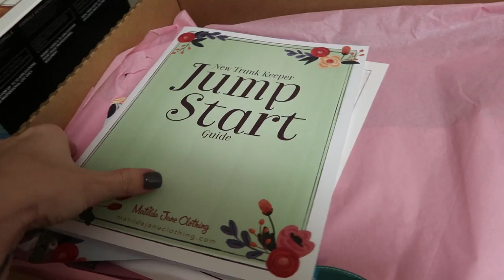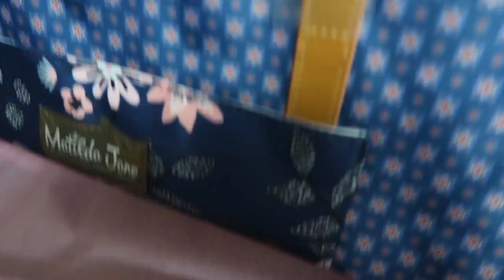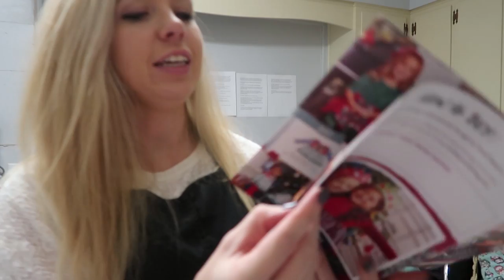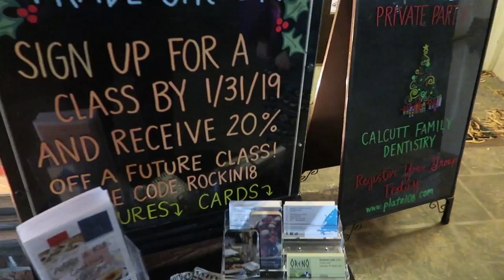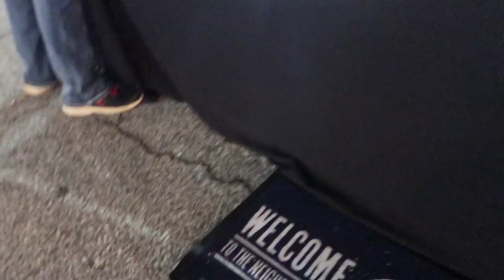Join me on my New Journey!!!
Song: Fly [Top Shelf Sounds Release]